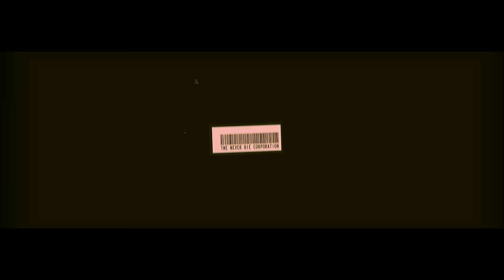Cornerboy P ft. Curren$y - "Wedding Ring" (Official Video - Exclusively In 4K 'Highest Definition')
Edited, Photographed & Directed by CJ Wallis, @fortyfps

WeddingRing is the latest visual taken from the Jet Life Recordings mixtape release RNS2 from @CornerboyP ft @CurrenSy_Spitta, presented exclusively from The Never Die Corporation in 4k, the 'High'est Definition.

9